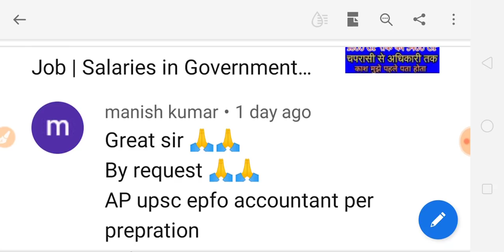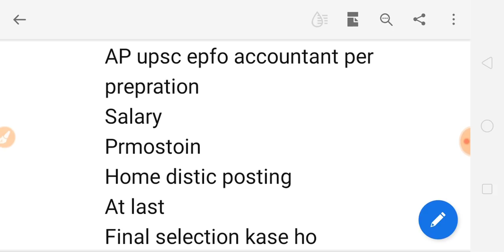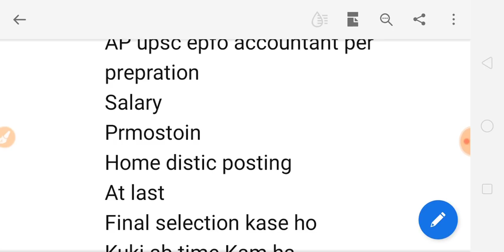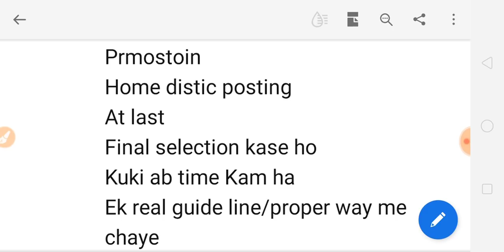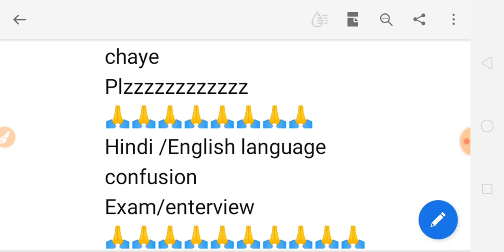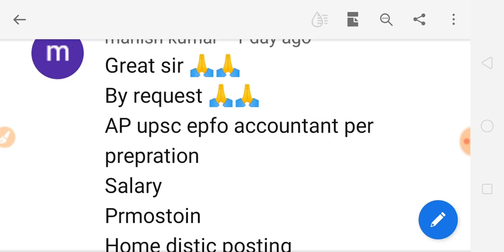UPSC EPFO परीक्षा संबंधी तथ्य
नमस्कार दोस्तों आज के वीडियो में UPSC EPFO  पर चर्चा की है